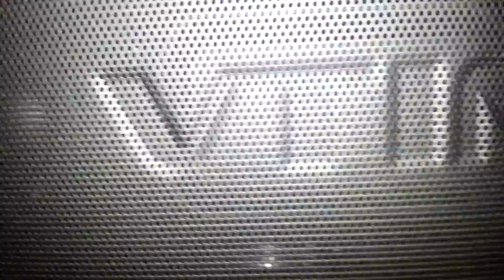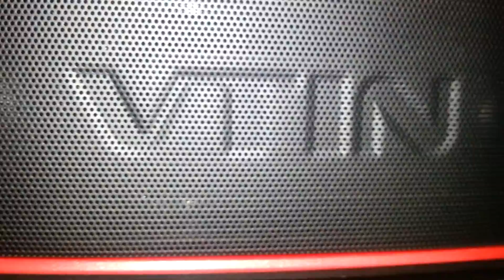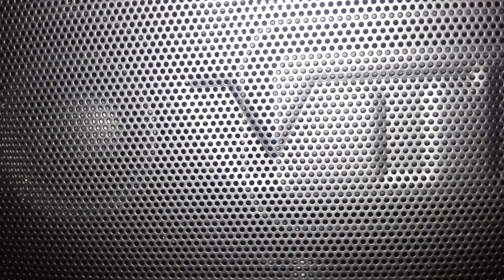Vtin Bluetooth speaker update :-)😊😀😃🙂😎👍🙏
Song is Rolling sky VR Fairyland and no copyright thanks :)😊😃😀🙂😎🙏👍